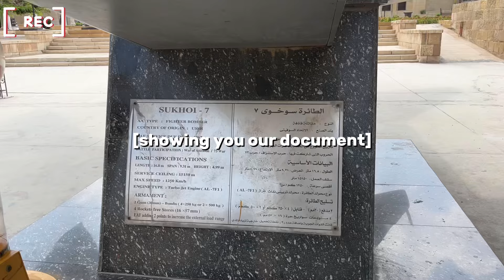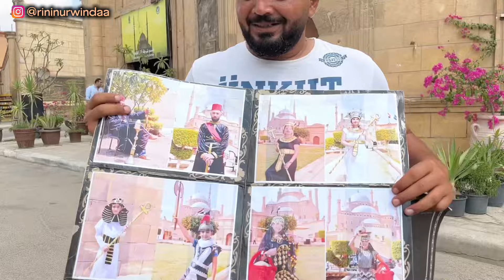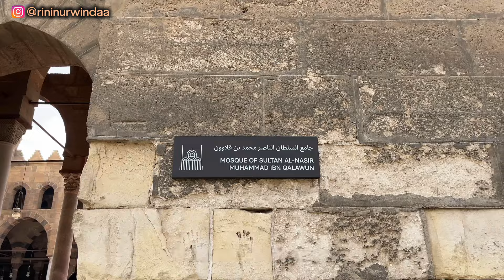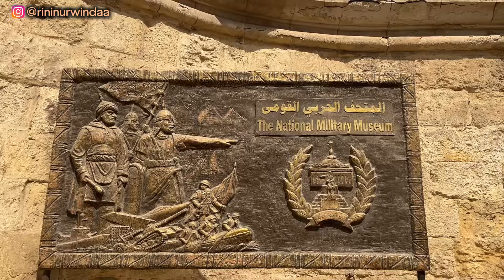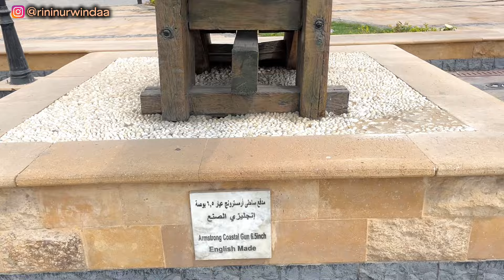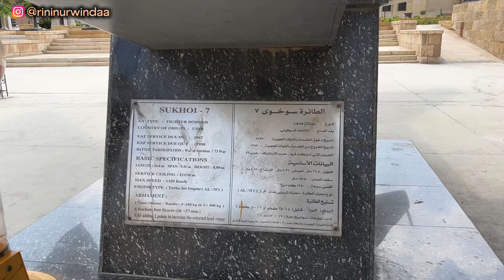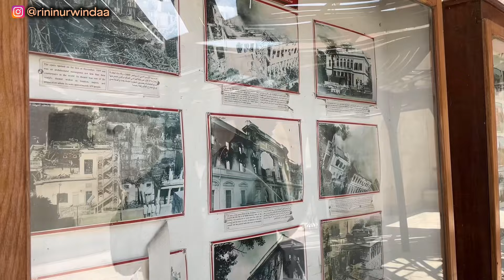a day with me! 🇪🇬 Keliling Benteng Salahuddin Al Ayyubi, ada apa aja di dalamnya??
hi temen temen semuanya
jangan lupa 'watch HD ya'
gimana kabar kalian??
semoga kalian selau senantiasa dalam lindunganNya

hari ini yukk ikutin keseruan aku keliling di Benteng Salahuddin Al ayyubi, kalian penasaran apa aja yang ada di dalamnya??
simak vlog aku sampai abis yaa!!💗💗

makasi banyak temen temen yang udah support channel aku
see u next video semuanyaa

FAQ
🩰camera: iphone 13
🩰editing app: capcut
🩰thumbnail: canva
🩰filter video: photo